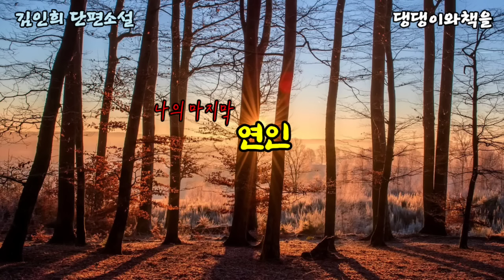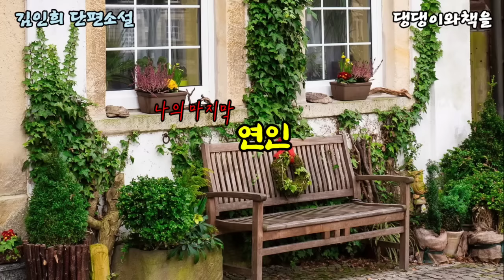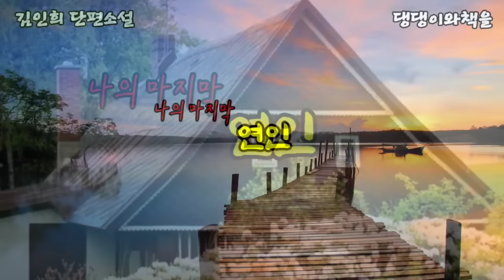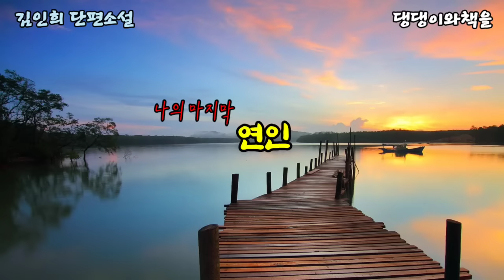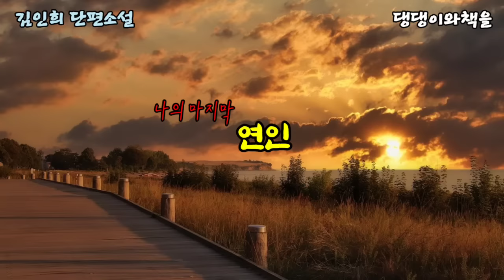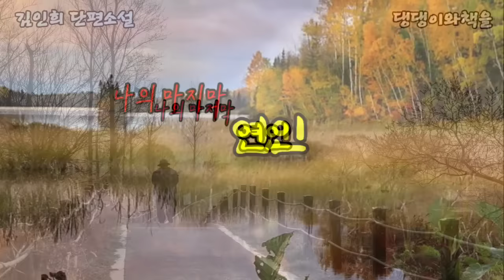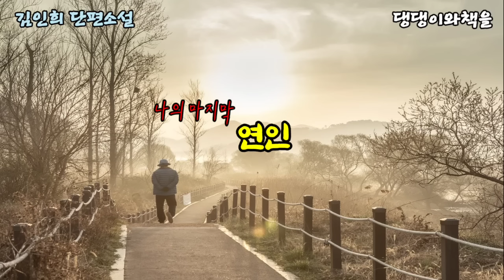김인희유튜브소설/댕댕이와책을 작가가 직접 쓰고 낭독하는 소설/나의 마지막연인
*제목:나의 마지막 연인
*글쓴이:댕댕이와책을(김인희)